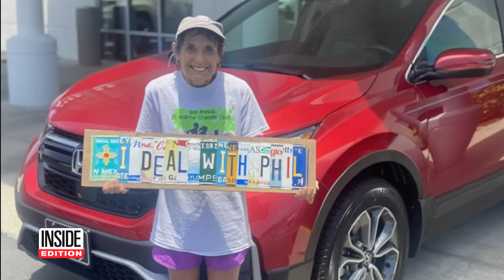Mom of Teen Accidentally Hit by Lifeguard Truck on Beach Speaks Out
Two teen friends were lying on a blanket in Daytona Beach when they were struck. The Florida lifeguard who ran over them told cops he was on his way to get food when he accidentally ran over the teens. Rebecca Juarez's daughter was one of the victims. She says her daughter suffered a contusion of her spinal cord and she had a brain bleed. Critics say lifeguards should not be driving around in large trucks. Many beach communities have switched to smaller ATV vehicles that are lower to the ground.